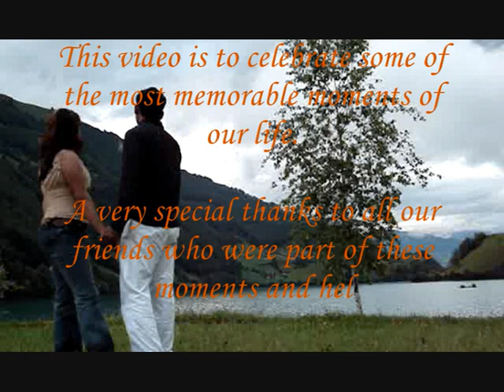TimeOfLife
This video is to celebrate some of the most memorable moments of our lives.